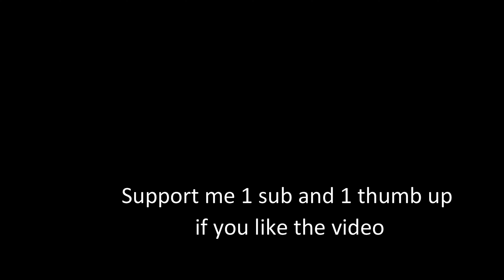Subscribe for floor installation | Elegant Natural Stone Floor for your front yard | Home Sweet Home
Floor installation | Elegant Natural Stone Floor for your front yard | Home Sweet Home